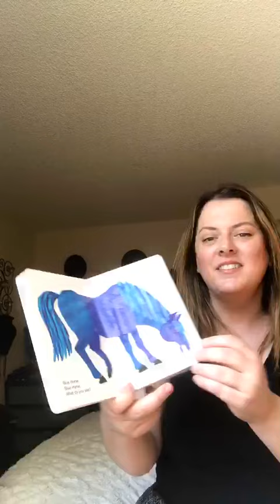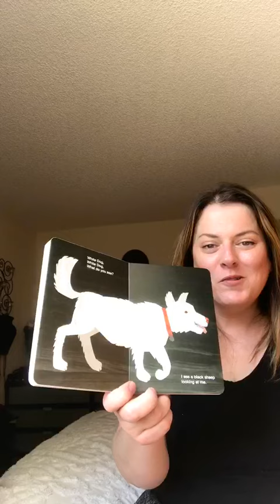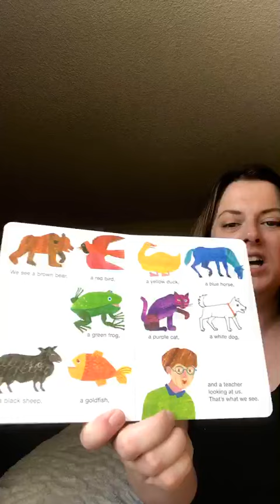Read "Brown Bear" with Ms. Toni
Bel Air Preschool presents Distance Learning in response to COVID-19 closure.  Read "Brown Bear" with Ms. Toni